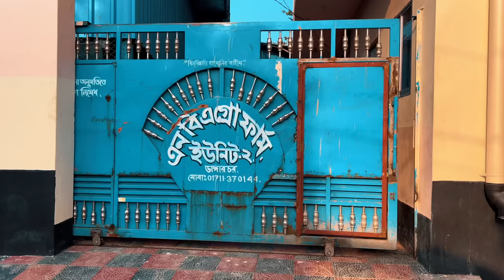VISITING MY NB AGRO